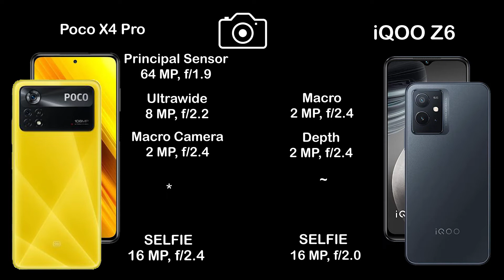Poco X4 Pro vs iQOO Z6 | Camera Comparison | Camera Test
Poco X4 Pro vs iQOO Z6 | Camera Comparison | Camera Test | | InTech |

Bay Poco X4 Pro With BestOffer

Poco X4 Pro benchmark
Poco X4 Pro full specification
Poco X4 Pro leaks
Poco X4 Pro launch date
Poco X4 Pro news
Poco X4 Pro specification
iQOO Z6 benchmark
iQOO Z6 camera test
iQOO Z6 display
iQOO Z6 details
iQOO Z6 features
iQOO Z6 full specification
iQOO Z6 leaks
iQOO Z6 launch date
iQOO Z6 news
iQOO Z6 specification
iQOO Z6 speed test
iQOO Z6 camera
iQOO Z6 trailer
iQOO Z6 ad
iQOO Z6 battery
iQOO Z6 bd
iQOO Z6 bd price
iQOO Z6 colors
iQOO Z6 case
iQOO Z6 concept
iQOO Z6 drop test
iQOO Z6 charging speed
iQOO Z6 dimensions
iQOO Z6 dual sim
iQOO Z6 first look
iQOO Z6 front camera
iQOO Z6 fingerprint sensor
iQOO Z6 gsmarena
iQOO Z6 geekbench
iQOO Z6 techinical guruji
iQOO Z6 hands on
iQOO Z6 hindi
iQOO Z6 headphone jack
iQOO Z6 price in bangladesh
iQOO Z6 price in india
iQOO Z6 price in pakistan
iQOO Z6 launch date in india
iQOO Z6 latest news
iQOO Z6 memory card
iQOO Z6 malayalam revew
iQOO Z6 note
iQOO Z6 offical teaser
iQOO Z6 offical video
Poco X4 Pro pre order
Poco X4 Pro ram
Poco X4 Pro rumours
Poco X4 Pro screen size
Poco X4 Pro tamil
Poco X4 Pro telugu
Poco X4 Pro uk
Poco X4 Pro updates
Poco X4 Pro pro
Poco X4 Pro zoom
Poco X4 Pro ultra zoom test
Poco X4 Pro 120 hz
Poco X4 Pro 2021
Poco X4 Pro introduction
Poco X4 Pro China
Poco X4 Pro India
Poco X4 Pro United States
Poco X4 Pro Indonesia
Poco X4 Pro Pakistan
Poco X4 Pro Brazil
Poco X4 Pro Nigeria
Poco X4 Pro Bangladesh
Poco X4 Pro Russia
Poco X4 Pro Mexico
Poco X4 Pro Japan
Poco X4 Pro Ethiopia
Poco X4 Pro Philippines
Poco X4 Pro Egypt
Poco X4 Pro Vietnam
Poco X4 Pro DR Congo
iQOO Z6 pre order
iQOO Z6 ram
iQOO Z6 rumours
iQOO Z6 screen size
iQOO Z6 tamil
iQOO Z6 telugu
iQOO Z6 uk
iQOO Z6 updates
iQOO Z6 pro
iQOO Z6 zoom
iQOO Z6 ultra zoom test
iQOO Z6 120 hz
iQOO Z6 2021
iQOO Z6 introduction
iQOO Z6 5g
iQOO Z6
iQOO Z6 China
iQOO Z6 India
iQOO Z6 United States
iQOO Z6 Indonesia
iQOO Z6 Pakistan
iQOO Z6 Brazil
iQOO Z6 Nigeria
iQOO Z6 Bangladesh
iQOO Z6 Russia
iQOO Z6 Mexico
iQOO Z6 Japan
iQOO Z6 Ethiopia
iQOO Z6 Philippines
iQOO Z6 Egypt
iQOO Z6 Vietnam
iQOO Z6 DR Congo
iQOO Z6 Turkey
iQOO Z6 Iran
iQOO Z6 Germany
iQOO Z6 Thailand
iQOO Z6 United Kingdom
iQOO Z6 France
iQOO Z6 Italy
iQOO Z6 Tanzania
iQOO Z6 South Africa